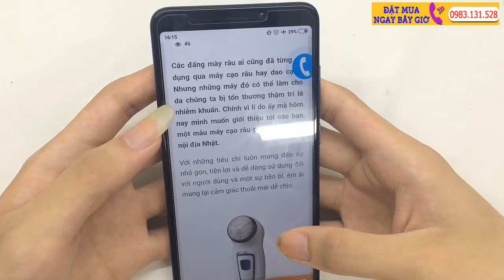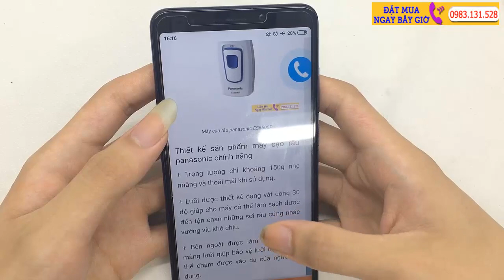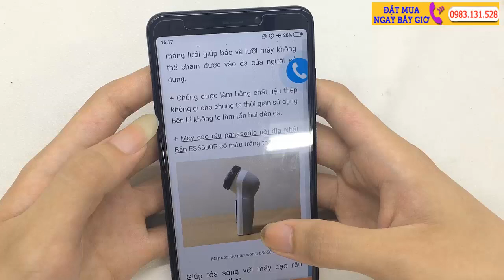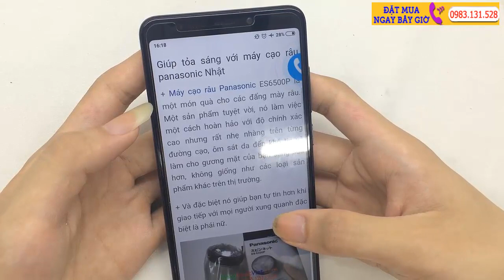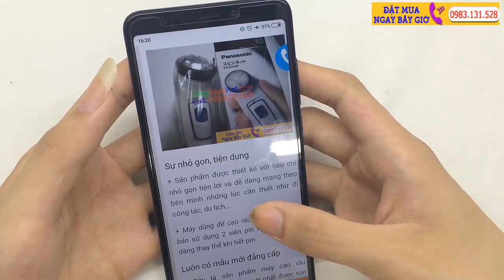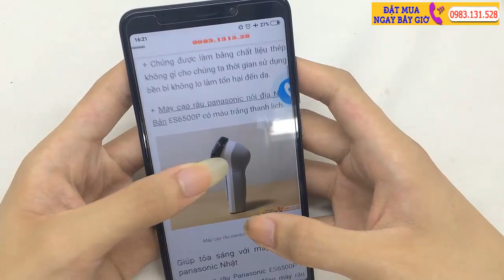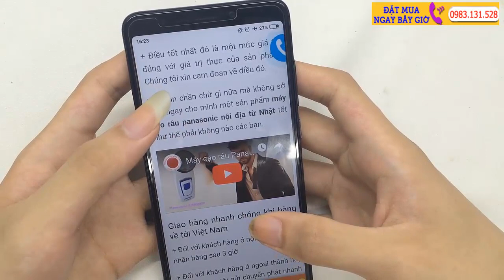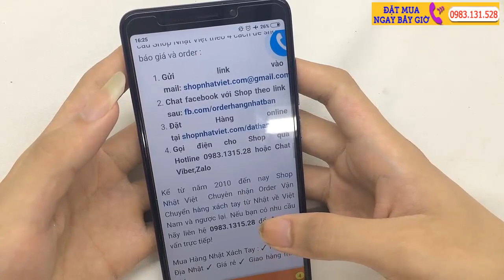Máy Cạo Râu Panasonic Nhật Bản ES6500P Nội Địa Nhật Bản Chính Hãng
Các đấng mày râu ai cũng đã từng sử dụng qua máy cạo râu hay dao cạo… Nhưng những máy đó có thể làm cho da chúng ta bị tổn thương thậm trí là nhiễm khuẩn.

Chính vì lí do ấy mà hôm nay mình muốn giới thiệu tới các bạn một mẫu máy cạo râu panasonic hàng nội địa Nhật.

Với những tiêu chí luôn mang đến sự nhỏ gọn, tiện lợi và dễ dàng sử dụng đối với người dùng và một sự bền bỉ, êm ái mang lại cảm giác thoải mái dễ chịu.

Thiết kế sản phẩm máy cạo râu panasonic chính hãng
+ Trọng lượng chỉ khoảng 150g nhẹ nhàng và thoải mái khi sử dụng.

+ Lưỡi được thiết kế dạng vát cong 30 độ giúp cho máy có thể làm sạch được đến tận chân những sợi râu cứng nhắc vướng víu khó chịu.

+ Bên ngoài được làm bởi một lớp màng lưới giúp bảo vệ lưỡi máy không thể chạm được vào da của người sử dụng.

+ Chúng được làm bằng chất liệu thép không gỉ cho chúng ta thời gian sử dụng bền bỉ không lo làm tổn hại đến da.

+ Máy cạo râu panasonic nội địa Nhật Bản ES6500P có màu trắng thanh lịch.

Giúp tỏa sáng với máy cạo râu panasonic Nhật
+ Máy cạo râu Panasonic ES6500P là một món quà cho các đấng mày râu. Một sản phẩm tuyệt vời, nó làm việc một cách hoàn hảo với độ chính xác cao nhưng rất nhẹ nhàng trên từng đường cạo, ôm sát da đến khó tin và làm cho gương mặt của bạn sáng sủa hơn, không giống như các loại sản phẩm khác trên thị trường.

+ Và đặc biệt nó giúp bạn tự tin hơn khi giao tiếp với mọi người xung quanh đặc biệt là phái nữ.

Sự nhỏ gọn, tiện dụng
+ Sản phẩm được thiết kế với tiêu chí nhỏ gọn tiện lợi và dễ dàng mang theo bên mình những lúc cần thiết như đi công tác, du lịch,…

+ Máy dùng để cạo râu panasonic nhật bản sử dụng 2 viên pin AA nên rất dễ dàng thay thế khi hết pin.

Luôn có mẫu mới đẳng cấp
+ Đây là sản phẩm máy cạo râu panasonic của Nhật mới nhất được sản xuất năm 2019 do Shop Nhật Việt xách tay từ Nhật Bản về Việt Nam nên các bạn yên tâm mà không lo lỗi thời về thời gian sử  dụng.

Giá cả phải chăng
+ Với một sản phẩm tốt như vậy mà giá cả lại rất phù hợp với mọi túi tiền ta cũng có thể sở hữu được.

+ Chúng tôi cũng không thể bán giá cao vì điều đó làm ảnh hưởng đến các bạn.

+ Điều tốt nhất đó là một mức giá tốt đúng với giá trị thực của sản phẩm. Chúng tôi xin cam đoan về điều đó.

Vậy còn chần chừ gì nữa mà không sở hữu ngay cho mình một sản phẩm máy cạo râu panasonic nội địa từ Nhật tốt như thế phải không nào các bạn.

Giao hàng nhanh chóng khi hàng về tới Việt Nam
+ Đối với khách hàng ở nội thành Hà Nội nhận hàng sau 3 giờ

+ Đối với khách hàng ở ngoại thành hay ở tỉnh chúng tôi gửi chuyển phát nhanh nhận hàng trong 2-3 ngày